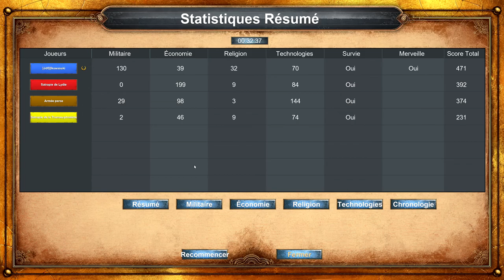Age of Empires #13 (Très Difficile) : Alexandre le Grand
Age of Empires (souvent abrégé en AoE) est un jeu vidéo de stratégie en temps réel développé par Ensemble Studios et publié par Microsoft Game Studios le 15 octobre 1997 en Amérique du Nord et le 2 février 1998 en Europe et au Japon. L'action du jeu se déroule dans un contexte historique, sur une période comprise entre 5000 av. J.-C. et 800 ap. J.-C. au cours de laquelle le joueur doit faire évoluer une civilisation antique de l’âge de la pierre à l’âge du fer pour débloquer de nouvelles technologies et unités lui permettant de bâtir un empire. Douze civilisations sont disponibles dans le jeu, chacune d'elles s'inspirant de périodes historiques telles que l’Égypte antique et la Grèce antique ou la Mésopotamie. À sa sortie, son contexte historique lui permet de se démarquer des autres jeux de stratégie en temps réel, ce qui lui vaut d'être bien accueilli par la presse spécialisée. Il connaît rapidement un important succès commercial qui lui permet de se vendre à plus de trois millions d'exemplaires et de contribuer à faire de Microsoft Game Studios un acteur majeur du secteur du jeu vidéo.

Source wikipedia